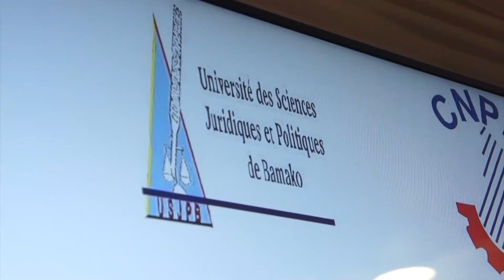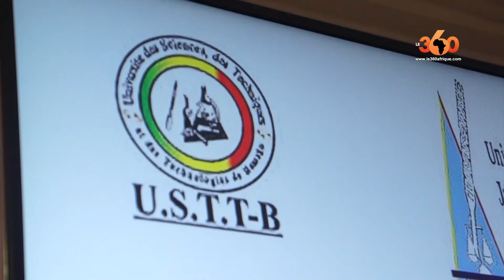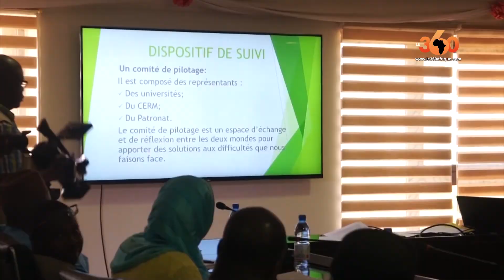Le360.ma • Mali: lancement de la première cohorte des stages en entreprises